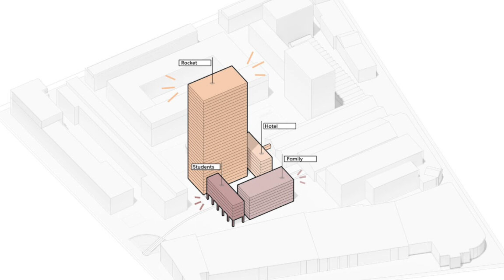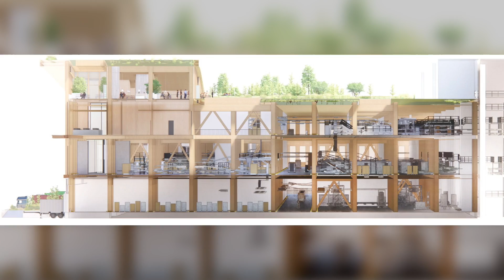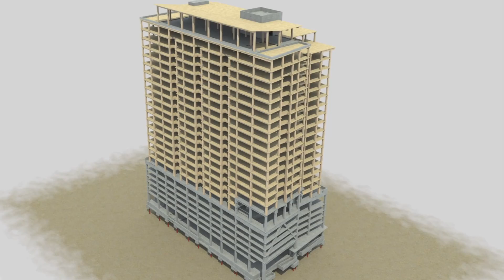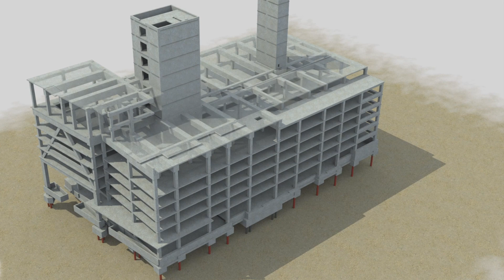The World's Biggest Wooden Mega Projects Under Construction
Timber is becoming even more used in the world of construction these days but why is wood being used to build so many mega projects, today we explore the insane engineering behind these timber projects - Rocket&Tigerli, The Atlassian Sydney Headquarters, Mass Timber Logistics Hub, Ascent in Milwaukee, Timber House Canada.